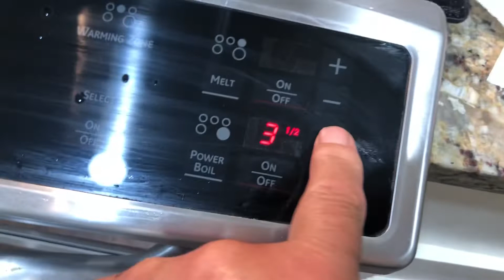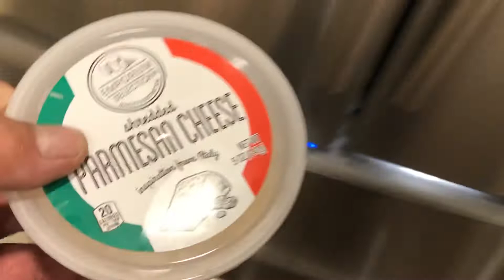How to prepare Paesana Chicken Francese!